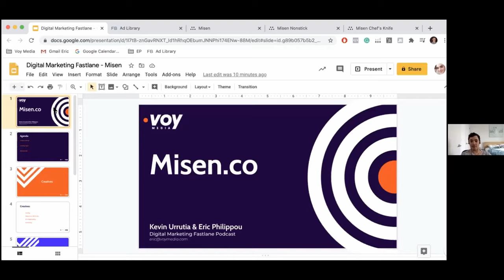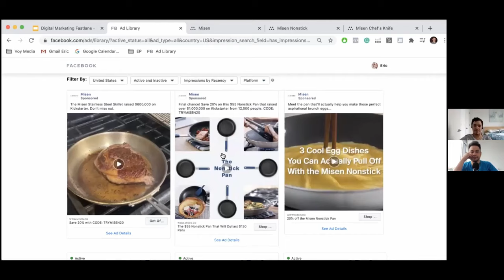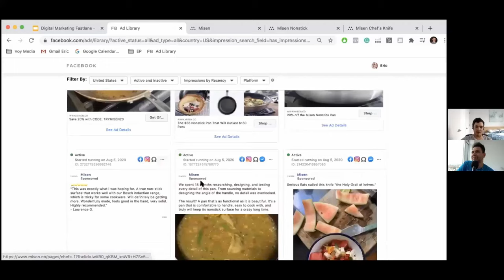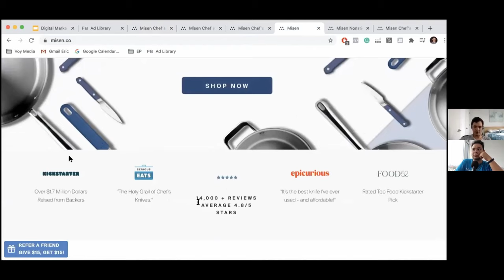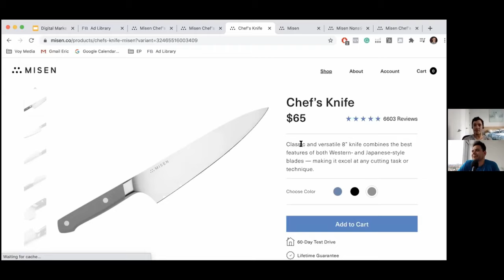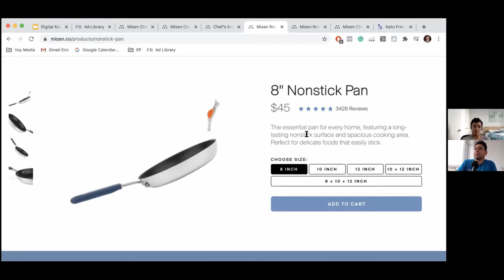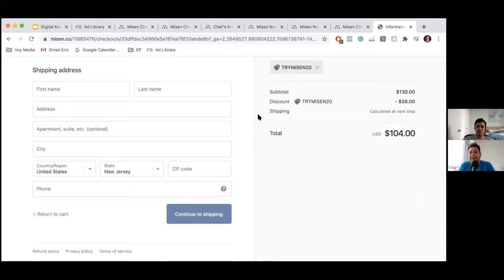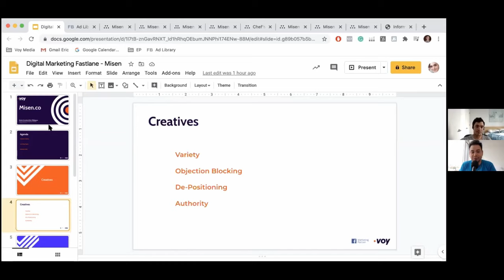How to Scale Paid Traffic With Landing Pages & UGC - Misen - Brand Audit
A new chef's knife from Misen promises high-grade steel, a santoku-style blade angle, and free sharpening for life, all for $65.